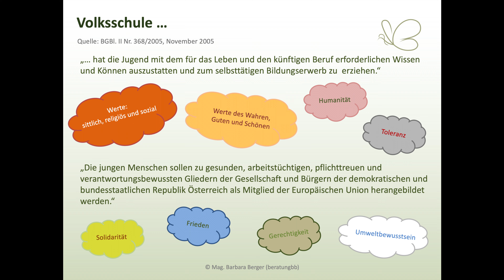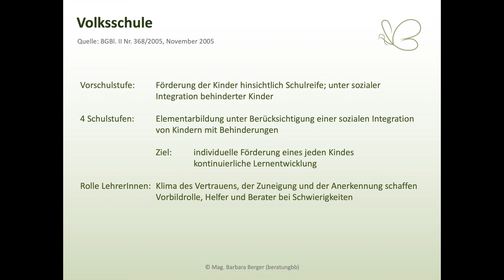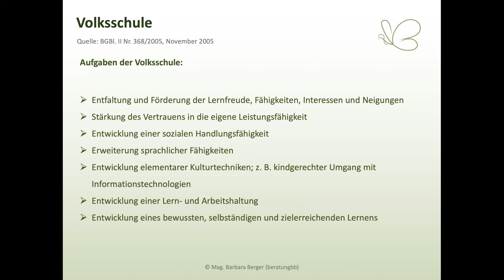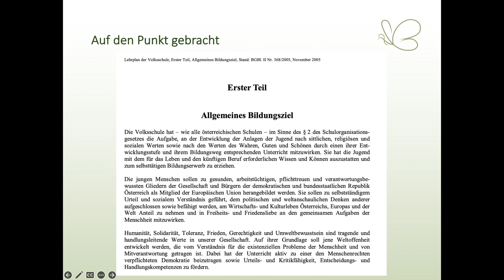welche PFLICHTEN die VOLKSSCHULE zu ERFÜLLEN hat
Volksschule ist nicht nur Pflicht sondern auch auch ein Recht. Welche Anrechte ihr als Eltern bzw. insbesondere eure Kinder haben, das möchte ich euch in meinen nächsten beiden Videos etwas näher bringen.

👋 Willkommen!